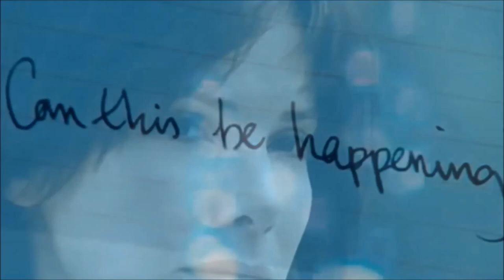Just For You - Richard Cocciante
English version of the original Margherita, from his album Concerto Per Margherita in 1976.
Song was written by Richard Cocciante & Marco Luberti, arranged by Vangelis.